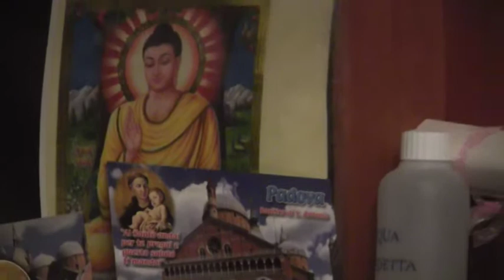NIPUNI MALSHA.mpg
wipul priyantha nipuni malsha